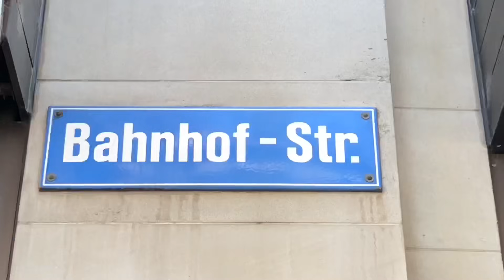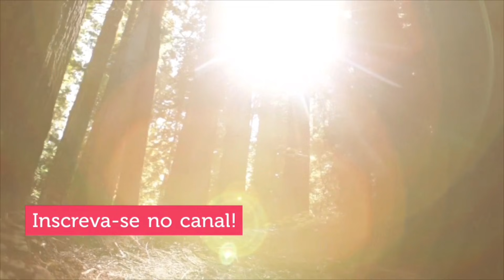Um dia em Zurique 🇨🇭 o que fazer sem gastar nada!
🌻 Querida família e amigos do Youtube, bem vindos de volta ao canal! Vocês tornam tudo mais divertido. Um abraço apertado!

🙏 Me acompanhe:
Facebook.com/elaeamericana

🙌 Muito obrigada pela visita! Já deixou um comentário?